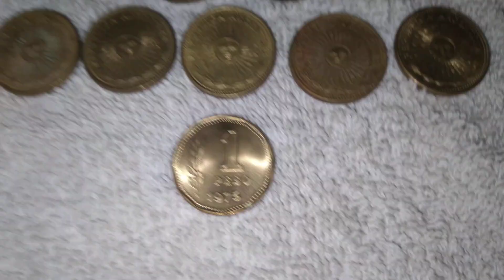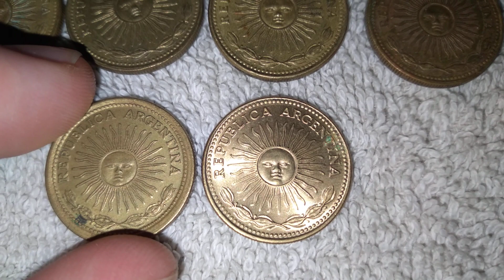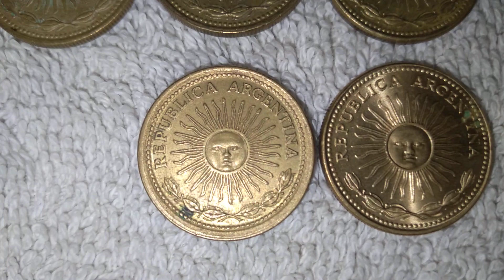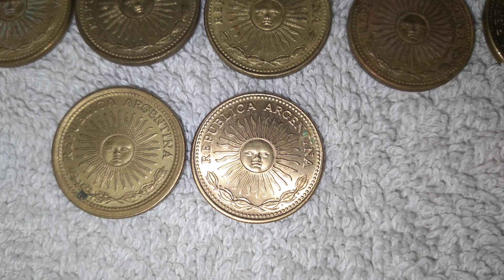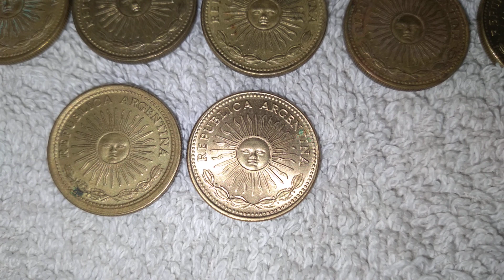ARGENTINA 1 PESO 1975 VARIANTE VALIOSA